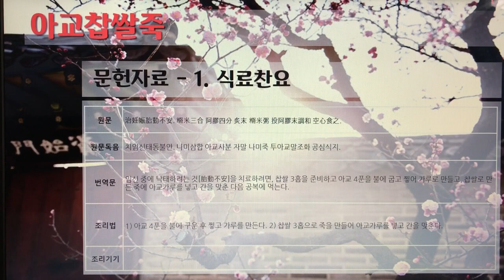[촬영] 한국의 전통죽(Korea Traditional Porridge) - 151. 아교찹쌀죽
1개 레시피를 1개 영상으로 만들었습니다.